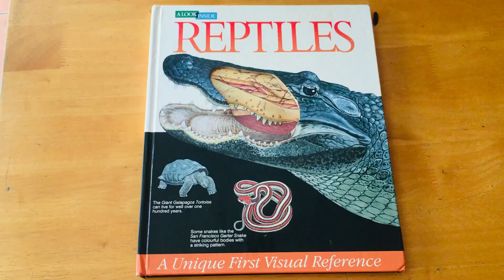ngày 31 tháng 5, 2023